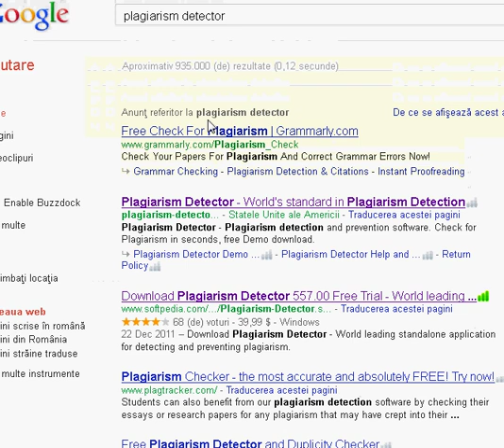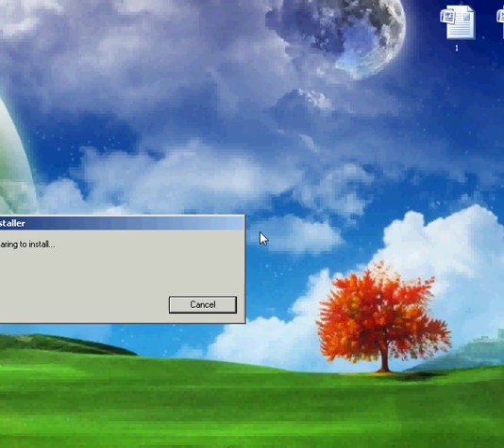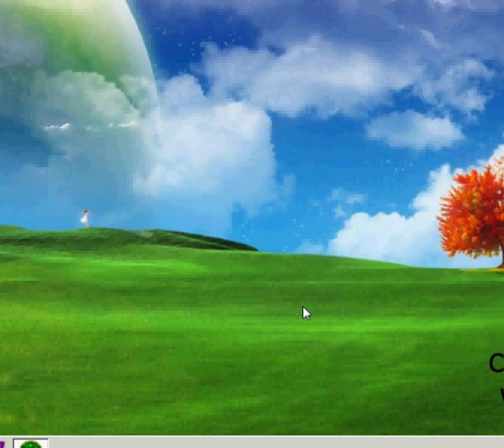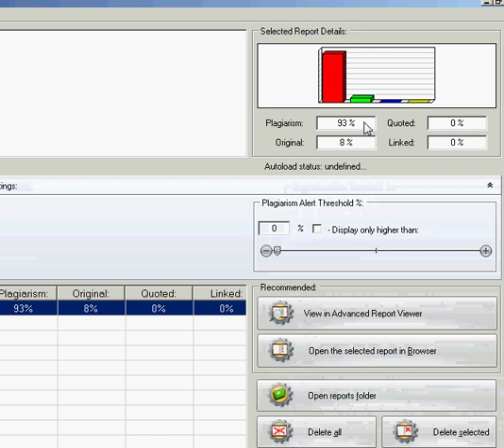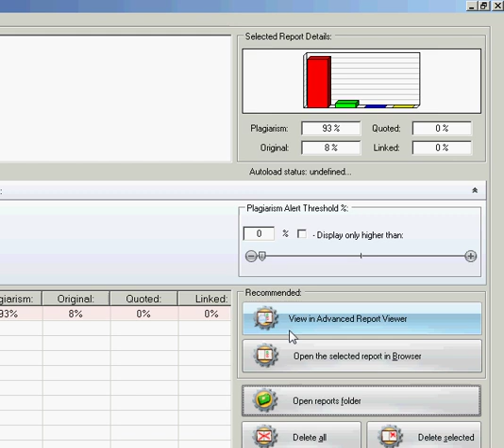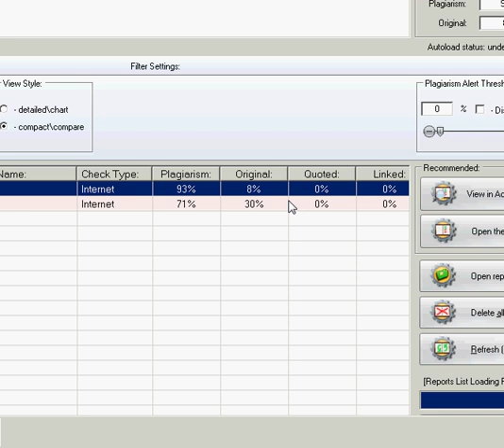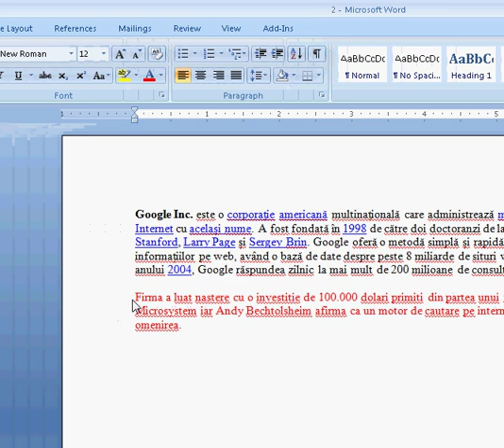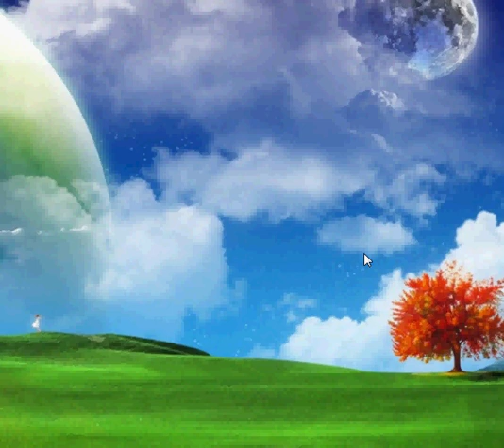Plagiarism detector - Un soft util de detectare a plagiatului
Salut prieteni, azi va propunem un program care ne afiseaza daca continutul lucrarii de licenta sau disertatie este original sau copiat de pe net. Puteti folosi aplicatia Plagiarism detector care ne  verifica fiecare cuvant a documentului. Este simplu!